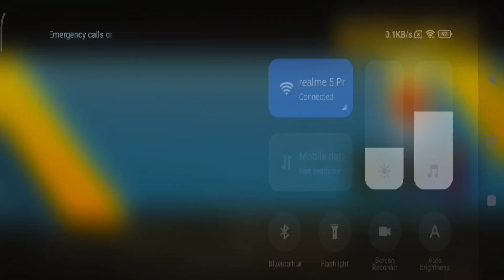Modern Commando Strike Mission - FPS Shooting Game Mobile - Android Gameplay #7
Ready Commando mission army and take into battlefield of real commando strike 3d

Play the most amazing gun game where you can enjoy the fps shooting game environment with different modes. Yes we are offering this US army commando mission game with multiple modes. Fps commando strike game 2021 is first person shooter game that features competitive commando strike battle ground through beautifully designed maps and modes. This way you can beat your competitor easily in this shooting gun games. When someone calls for help you must answer and also go for help in this fps commando strike. You can play more and more to polish your skills and also determine your strategy in fps shooting counter attack. There are highly powered guns in the gun selection menu, choose your desired guns and also upgrade your gun with coins in encounter strike commando. You can also optimize your gun's skill to increase damage in the war arena. While playing this game you will learn new techniques and mechanics of commando mission shooting game.

Killing with high powered gun powerful grenades is your best companion in a war zone. You will amaze when you play this fps shooting strike game and beat your opponent in this action battle commando mission shooting game. Explore the commando mission and engage yourself in the storyline of the fps commando strike game. You will get unlimited fun of critical action strike in this action game for unlimited time. Enhance your skills by beating and destroying your enemies and get reward after winning battle enemy commando strike. Winning competitions is not easy, you will struggle for titleship and become a real commando. Survive as the last  man in a gun shooting game by destroying enemy fields like a pro shooter.

Enemies always give you a tough time to acquire your city and keep people as slaves but you must stay in war and perform as a real combat commando to destroy enemies intentions. In this commando strike gun game you will find a huge collection of guns, riffle, shotgun and grenades. Pick up your favorite weapon and jump into battle arena in this fps shooting games. All guns have different specifications and abilities that makes the commando mission strike game more engaging against enemies. The gameplay of this fps shooting commando game is amazing and controls are very smooth to play.

Features:

Collection of weapon in gun game
Multiple mode with different environment
Smooth controls and amazing sound effect
Every level has a different task.
Amazing gameplay of this fps commando strike